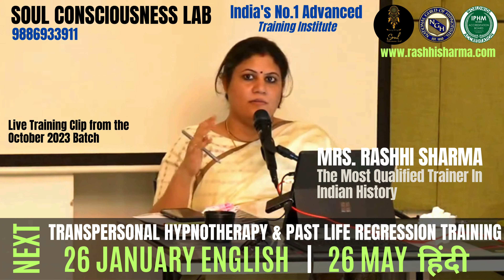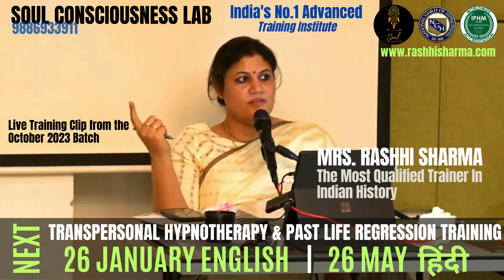Past Life As a STONE! How Consciousness exists in Everything Around Us. Learn Past Life Regression